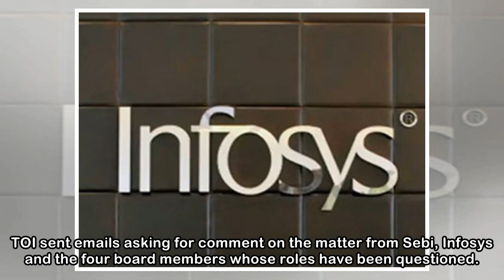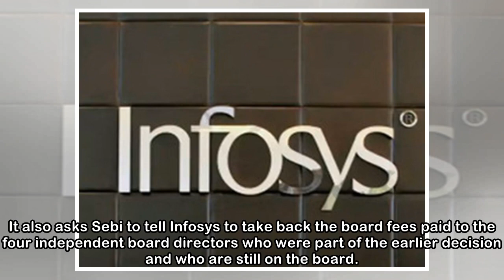Infosys whistleblower asks Sebi to question board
Shilpa Phadnis | TNN | Updated: Apr 15, 2018, 02:58 ISTBENGALURU: The anonymous whistleblower who had last year raised charges of irregularities by the Infosys board under former chairman R Seshasayee...